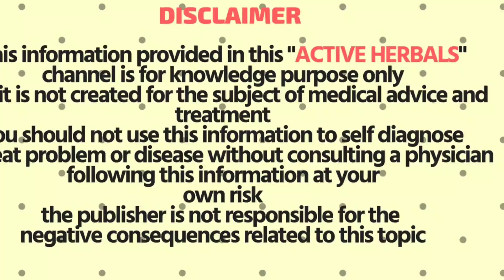நரைமுடிகள் மொத்தமாக வேரிலிருந்து நிரந்தரமா கருப்பாகும் அதுவும் ஒரே பொருளில்! grey hair remedy Tamil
Active herbals,
உங்களை அன்புடன்
வரவேற்கிறது,